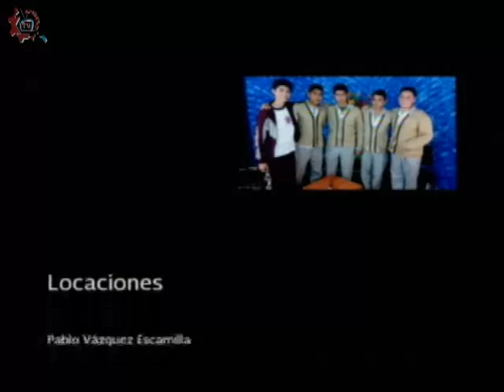20160526-CE1516/Identidad/Delegación Iztapalapa- EST 114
Identidad. Delegación Iztapalapa. EST 114. Invitados: Gisela, Itzayana, Astrid, Karla. Conduce: Ricardo Martínez. Fecha de emisión: 26 de mayo de 2016. Este y otros programas los puedes ver